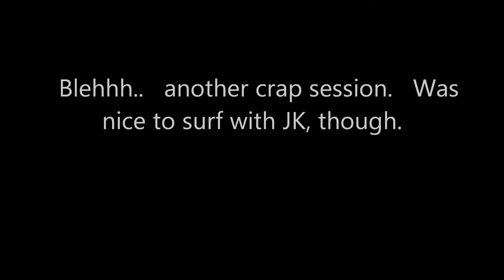Surfing with JK at Newport side of River Jetty.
GoPro Hero2.